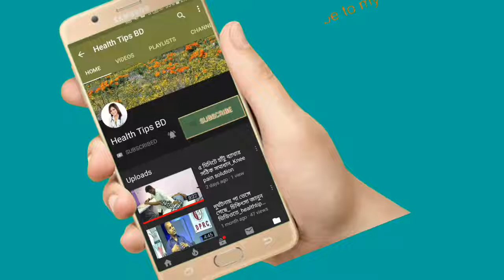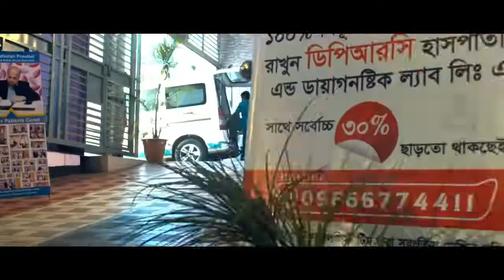বাত রোগ টা আসলে কি?এটা কয় ধরনের হয়ে থাকে?What is arthritis? What kind of disease is it?health BD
keyword...